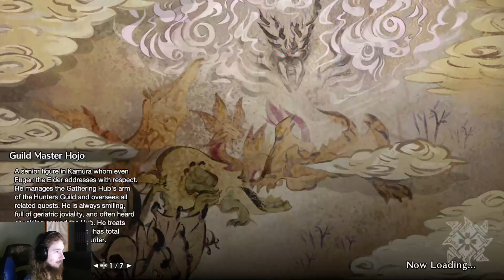Low Rank Through Master Rank In Monster Hunter Rise Using Switch Axe Part 17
This is a VOD from my Twitch channel Streams every Monday, Wednesday, Friday @7:30 EST